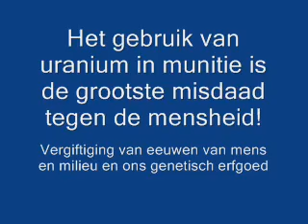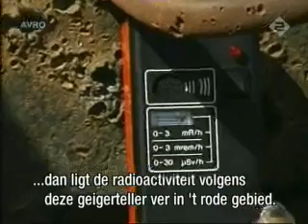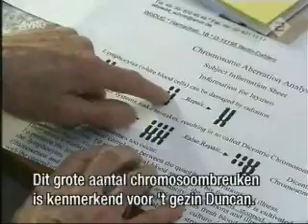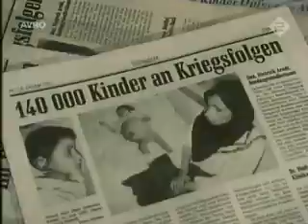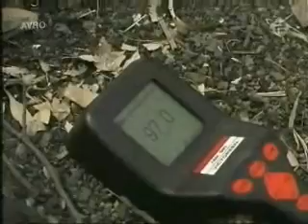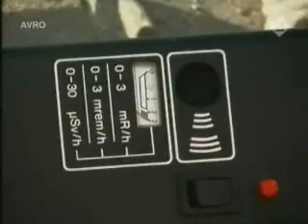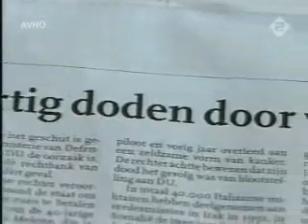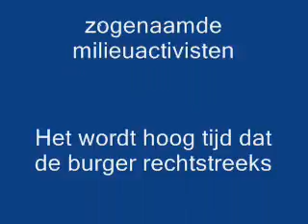Het gebruik van verarmd uranium in Irak blijft duizenden jaren radioactief